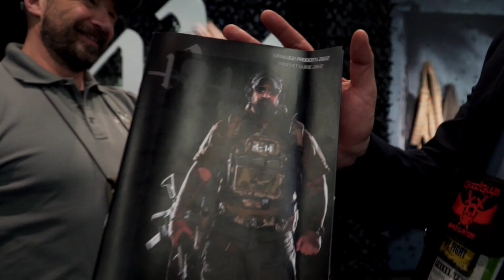IWA 2022 | 4-14 FACTORY | PLATE CARRIER & OVERSUITE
Presentazione in collaborazione con Rocco della Good Guys in Bad Lands, delle novita' di casa 4-14 Factory, durante IWA 2022